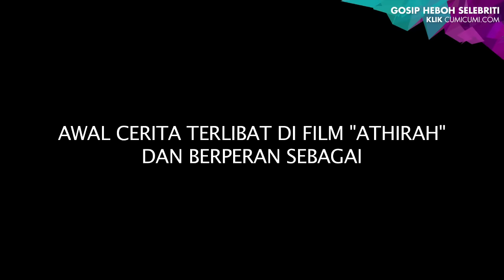Nino Prabowo Berat Perankan Jusuf Kalla di Film 'Athirah' - Cumicam